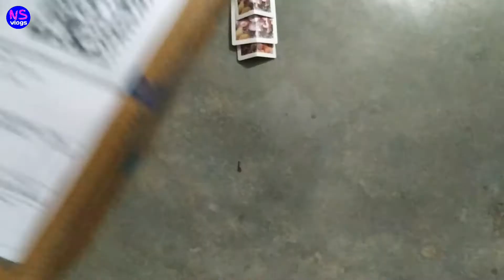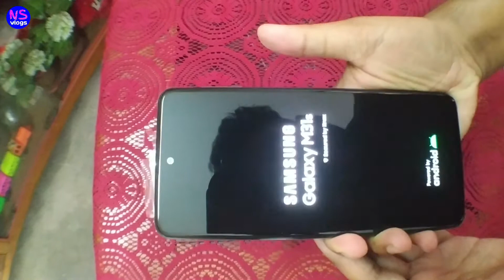New Mobile From YouTube Money ? | NS Vlogs | Vlog 29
Hi